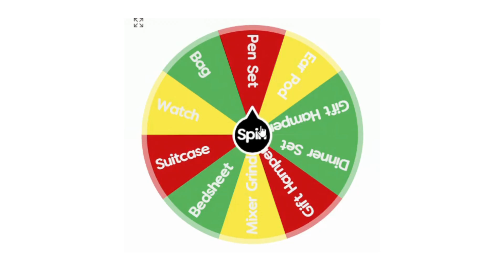Turning Defects into Success: How We Overcame Defects and Won a Prize in Machining!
In this video, we share how overcoming mistakes in machining led us to success! From fixture misfits to cracks and wear in RPD flow meters, we faced multiple challenges. Learn how we fixed critical measurement issues, developed a taper-checking fixture, and turned these problems into opportunities. Discover the valuable lessons we learned along the way, which ultimately earned us recognition. Watch and see how mistakes helped us grow and achieve precision in flow meter production!